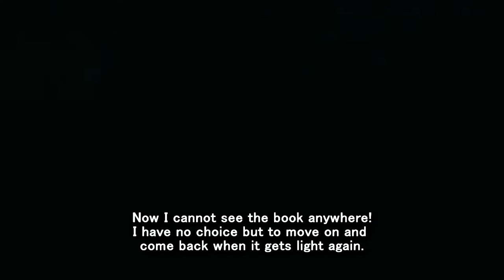Everybody's Gone to the Rapture: Ep.4 Frank, Appleton's Farm - 100% Trophy Guide - No Commentary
Episode 4

00:00 - The white cottage
06:14 - Wendy's conclusion
11:00 - Appleton's Farm
23:45 - So much to do here, about half way.

NOTE: I will give credit where credit is due. I followed a great guide by themindisacity,

This will get you pretty much everything except a few things you need to do on a separate game.